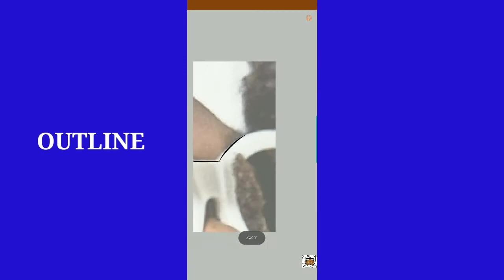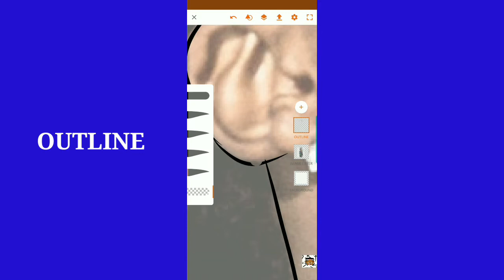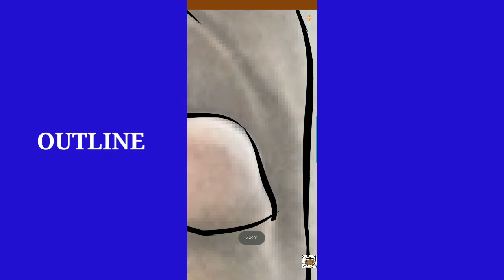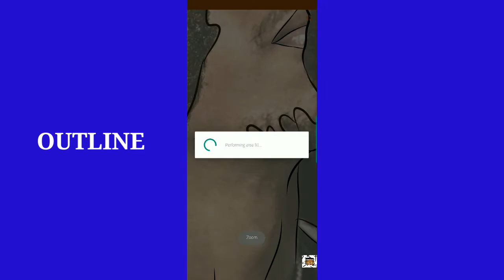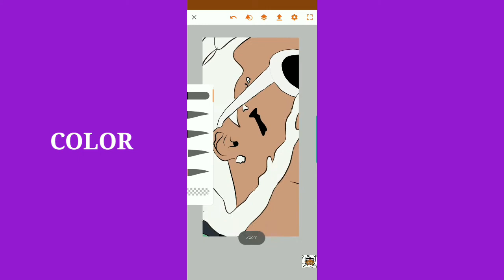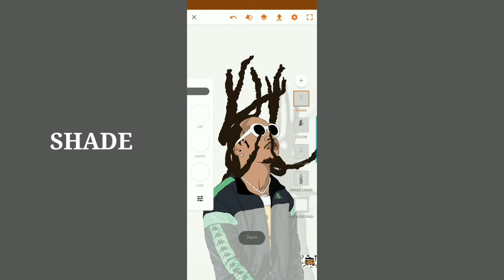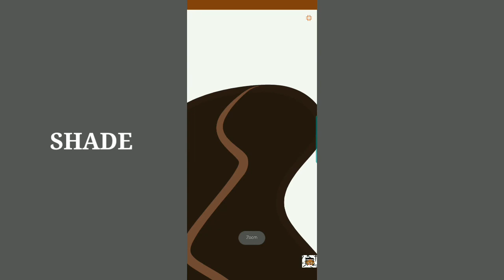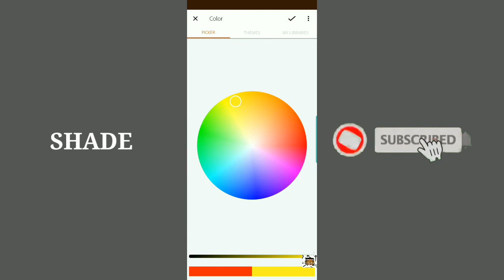Adobe Draw Cartoon Tutorial on Phone ||TAKEOFF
Takeoff is probably the most underrated member of the migos if not rapper so here is a tutorial ofme drawing him in adobe draw.